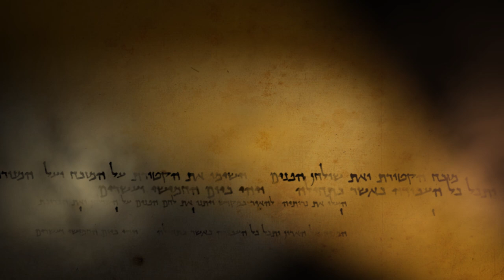Celebrating Hadassah Miracles: Hanukkah Series Episode 1